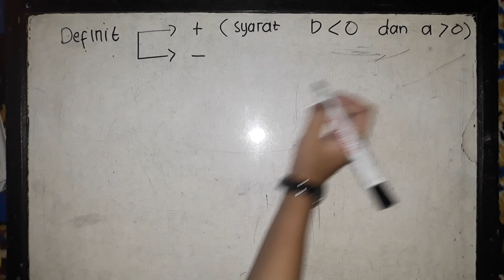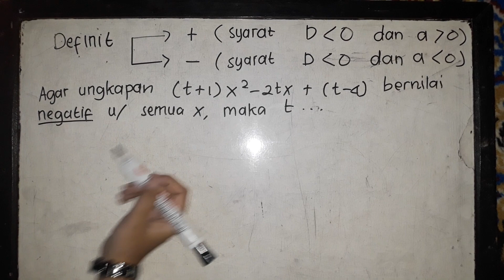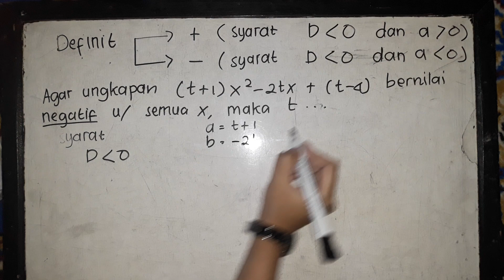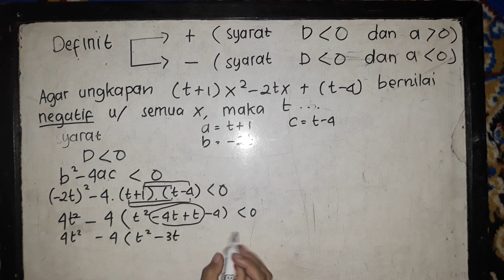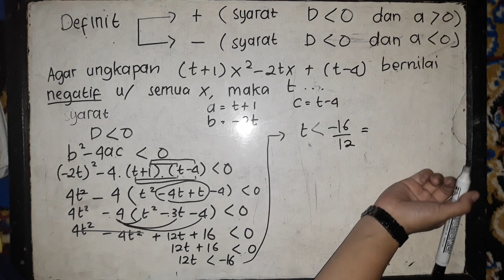Materi dan contoh soal definit positif dan definit negatif